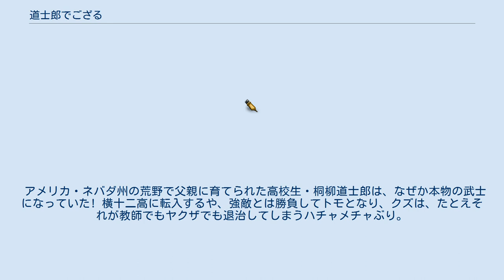道士郎でござる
シュール・コメディ
『道士郎でござる』（どうしろうでござる）は、西森博之によるシュールコメディ漫画。
『週刊少年サンデー』にて2004年22・23合併号から2006年5・6合併号まで連載された。
のちに2013〜14年にかけてワイド版（全4巻）が刊行された。
 アメリカ・ネバダ州の荒野で父親に育てられた高校生・桐柳道士郎は、なぜか本物の武士になっていた! 横十二高に転入するや、強敵とは勝負してトモとなり、クズは、たとえそれが教師でもヤクザでも退治してしまうハチャメチャぶり。
 彼に殿と仰がれる事になった、平凡で普通で日和見主義者だった筈の小坂健助は、いつしか道士郎のペースにはまり、正義を貫く為に策を弄し、仲間の為に体を張る! 健助は白瀬エリカを守れるか!? 下部組織 ISBN 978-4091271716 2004年08月06日発売 ISBN 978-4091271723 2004年11月18日発売 ISBN 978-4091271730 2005年02月18日発売 ISBN 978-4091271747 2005年04月18日発売 ISBN 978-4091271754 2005年07月15日発売 ISBN 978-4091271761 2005年09月16日発売 ISBN 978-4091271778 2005年12月15日発売 ISBN 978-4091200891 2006年02月17日発売